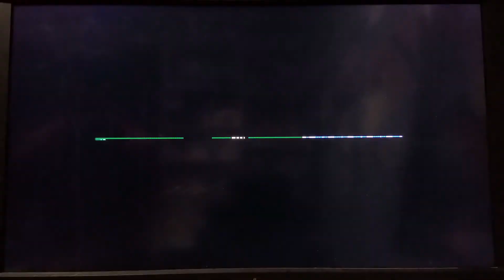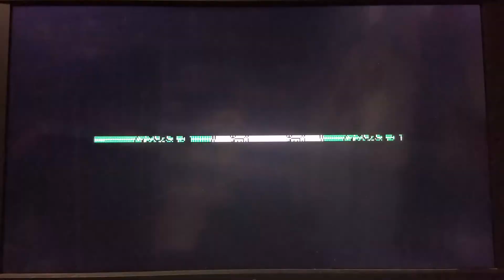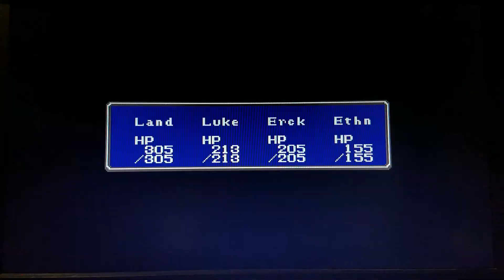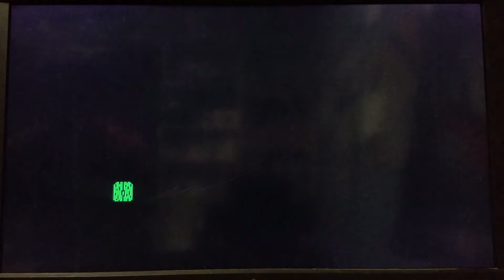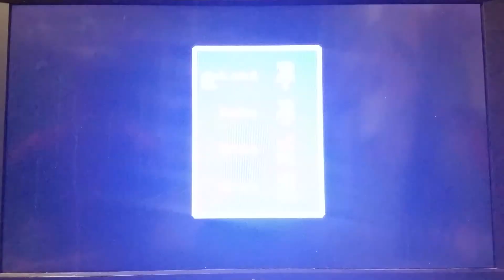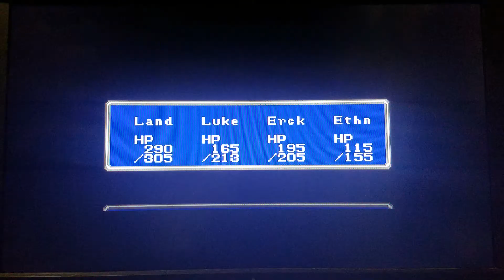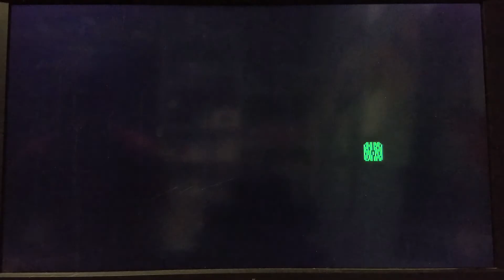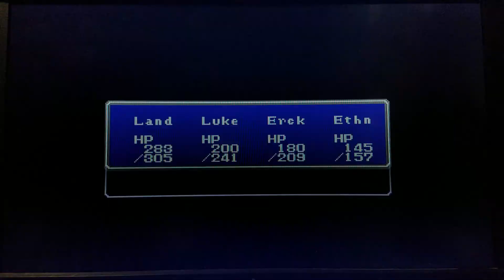Final Fantasy Part 19 - Random Earth Cave Palace Place Thingy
We go inside and fight things